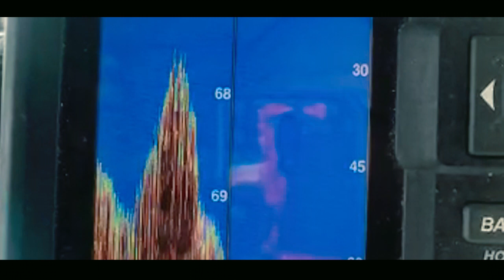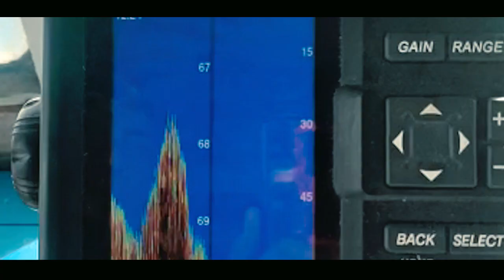Barancing Go To Pulau Tunda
Perjalananan menuju pulau tunda untuk memancing (berancing) bersama kawan kawan SMMT..
 (Episode 2)